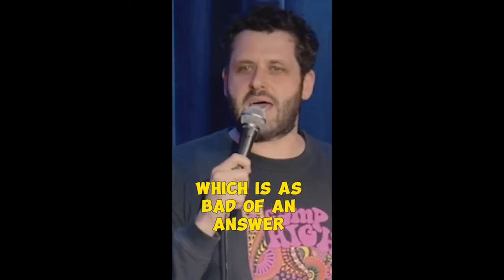What Do These Comedians Say About Justin Trudeau?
Find out what these comedians have to say regarding Justin Trudeau. Andrew Schultz, Trevor Noah, Danny Polishchuck, Mark Norman + More!